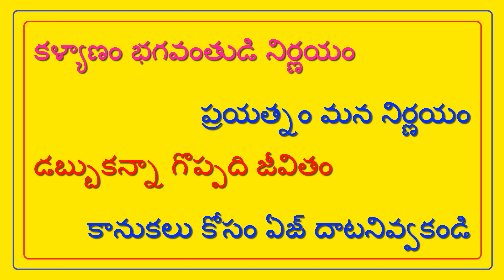శెట్టిబలిజ అబ్బాయి SOFTWARE - వధువు DEGREE కావలెను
FEES 500/- || SETTIBALIJA BRIDE - N DEVA || @TNAIDUMARRIAGEBUREAU